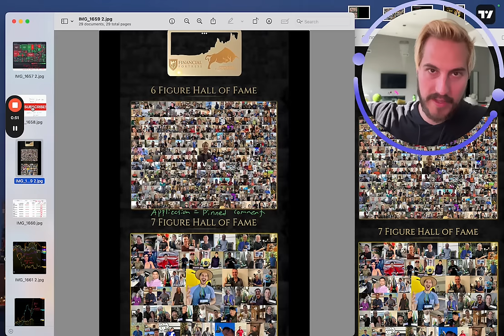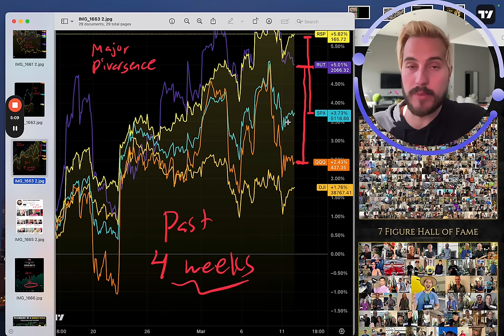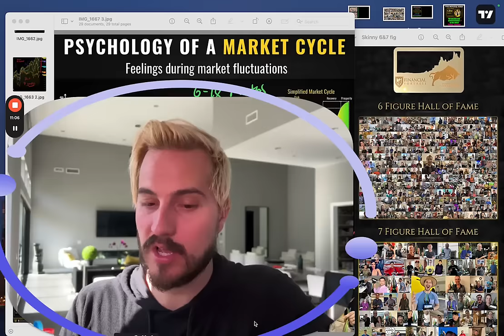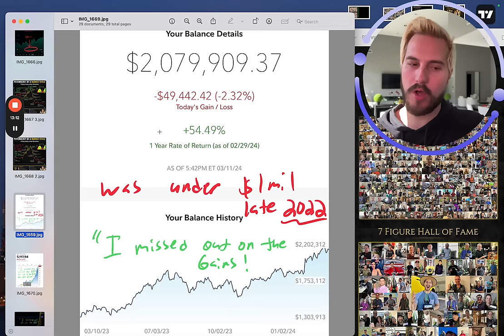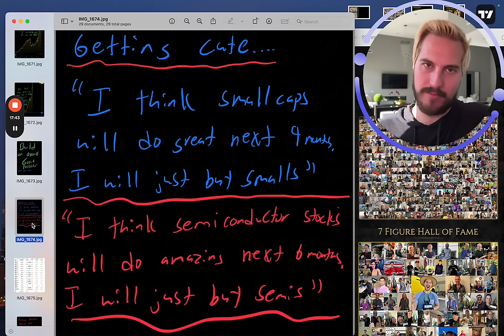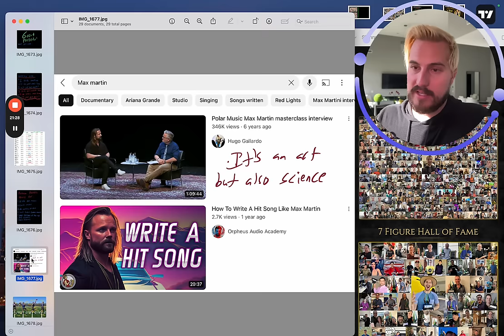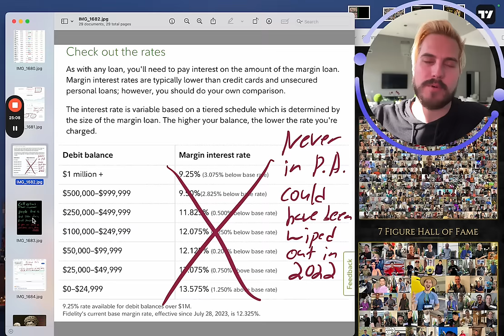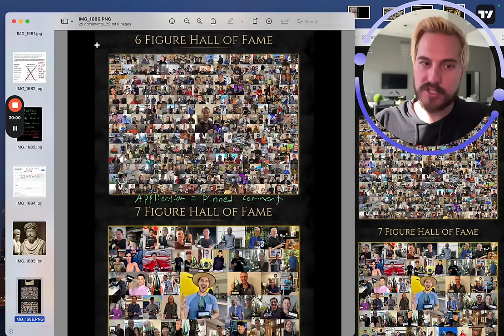The Market is Flipping | What it means for your money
Financial Education